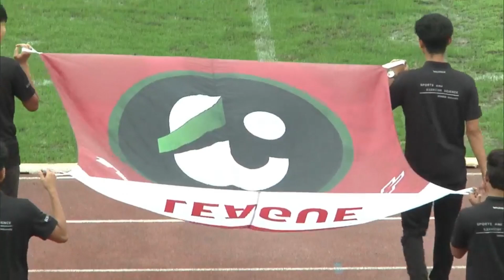ไฮไลท์ลูกยิง เอ็มเอช นครศรี ซิตี้ พบ นรา ยูไนเต็ด | กองสลากพลัส ลีก 2022/23 | 08-01-2566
ชมการถ่ายทอดสดผ่านทาง AIS PLAY ครบจบที่เดียว
ติดตามชมไฮไลท์ กองสลากพลัส ลีก ทุกคู่ ทุกประตู ได้ที่ Official Youtube Channel จากไทยลีก ที่นี่